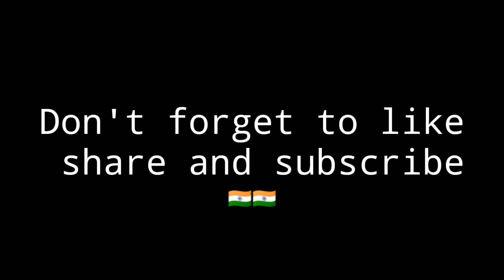HighLight] OP HEADSHOT ❤️ inspiration !!! 🇮🇳🇧🇷🇧🇩🇹🇭🇳🇵🇮🇩🇹🇳🇲🇦🇪🇬🇻🇳🇩🇿❤....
Tags -